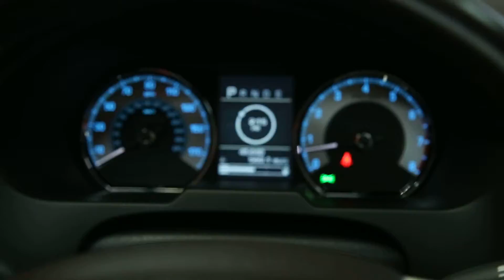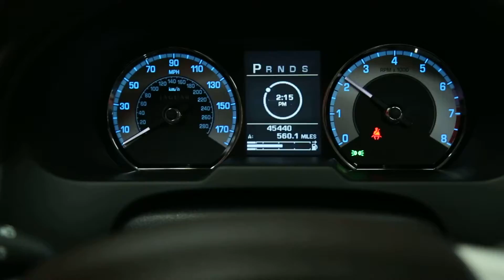#8601 2009 JAGUAR XF